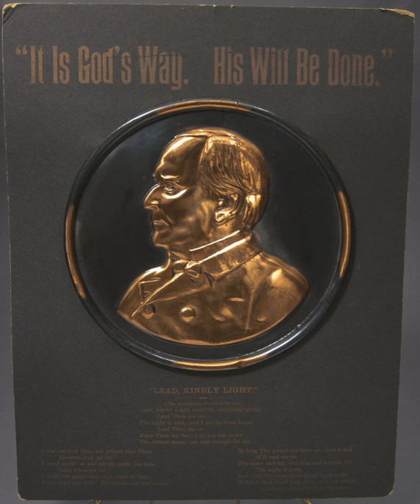Lead, Kindly Light | Wikipedia audio article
00:01:33 1 Notable occasions relating to hymn
00:04:37 2 Verses
00:04:47 3 See also

- Socrates

SUMMARY
Lead, Kindly Light is a hymn with words written in 1833 by John Henry Newman as a poem titled "the Pillar and the Cloud".  In some hymnals, one may find a fourth verse added by Edward H Bickersteth Jr, Bishop of Exeter. It is usually sung to the tune Lux Benigna, composed by John Bacchus Dykes in 1865, to Alberta by William H Harris, or as a choral anthem by John Stainer (1886). Arthur Sullivan also did a setting, Lux in Tenebris, which Ian Bradley praises as a "much more sensitive and honest setting of Newman's ambiguity and expressions of doubt" than Dykes' "steady, reassuring" rhythms.As a young priest, Newman became sick while in Italy and was unable to travel for almost three weeks.  In his own words:

Before starting from my inn, I sat down on my bed and began to sob bitterly. My servant, who had acted as my nurse, asked what ailed me. I could only answer, "I have a work to do in England."  I was aching to get home, yet for want of a vessel I was kept at Palermo for three weeks. I began to visit the churches, and they calmed my impatience, though I did not attend any services. At last I got off in an orange boat, bound for Marseilles. We were becalmed for whole week in the Straits of Bonifacio, and it was there that I wrote the lines, Lead, Kindly Light, which have since become so well known.